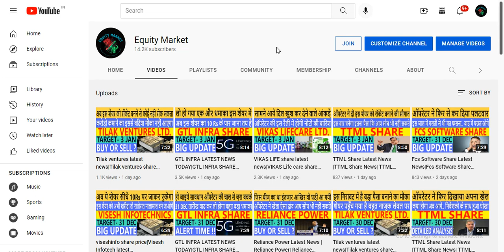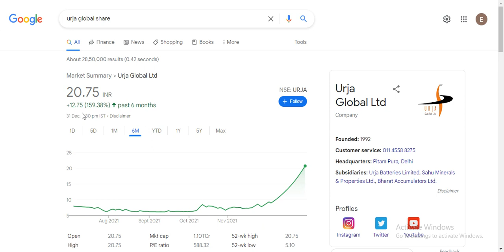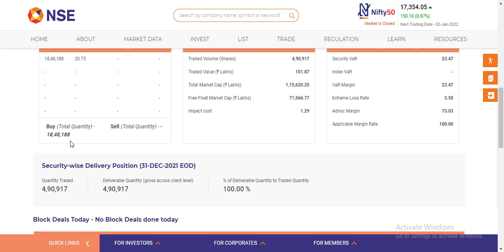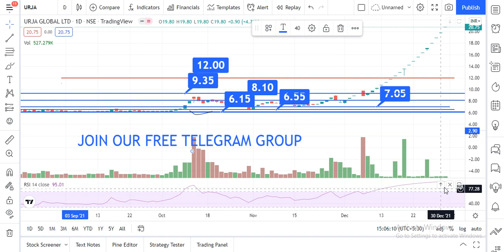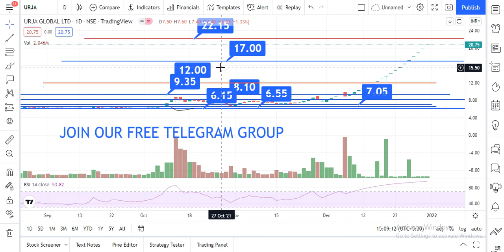Urja Global Latest News | Urja Global Stock News Today